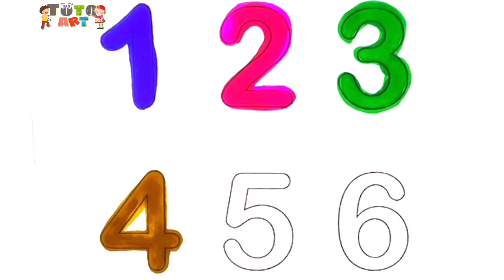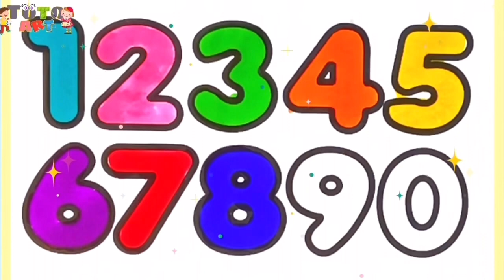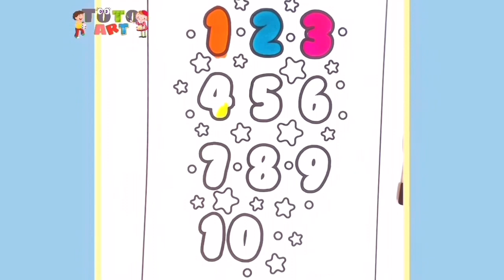Learn alphabets, numbers with colors counting 123, Shapes for kids & Toddlers | abc phonics, c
Learn abcd alphabets, numbers counting 123, shapes for kids & Toddlers | abc phonics, count 1 to 100

abc alphabets
alphabet for kids
education videos
numbers for children
learn colors
learn shapes
phonics